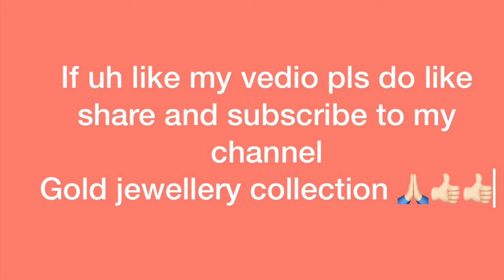Gold black thread necklace new designs with weight below 20 grams with latest collections